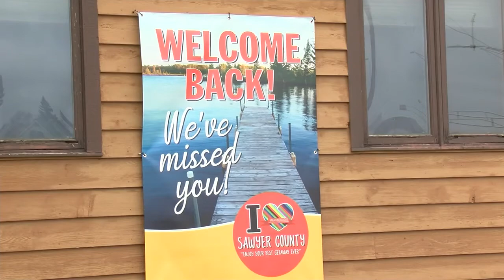Hayward gears up for Wisconsin Governor's Fishing Opener April 30